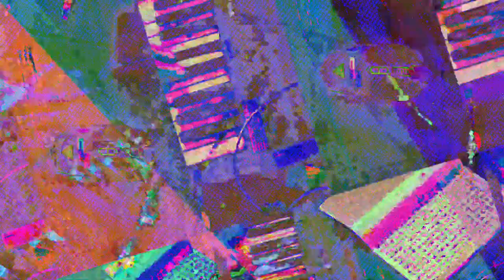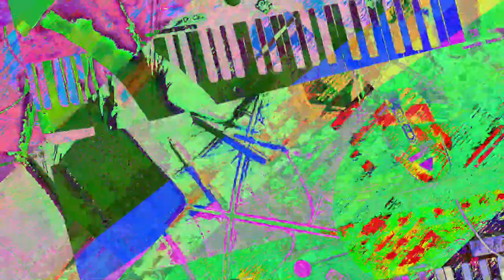[EPILEPSY WARNING] Movie 23 07 19 10h31m50s *Photosensitivity Warning*